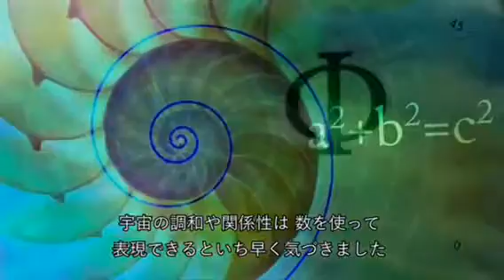Journey of the Universe Trailer - with Japanese subtitles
Journey of the Universe: An Epic Story of Cosmic, Earth, and Human Transformation! This EMMY® Award winning documentary was selected as a PBS pledge special and aired primetime in most major cities. The film connects such big picture issues as the birth of the cosmos 14 billion years ago – to the invisible frontiers of the human genome – as well as to our current impact on Earth’s evolutionary dynamics.